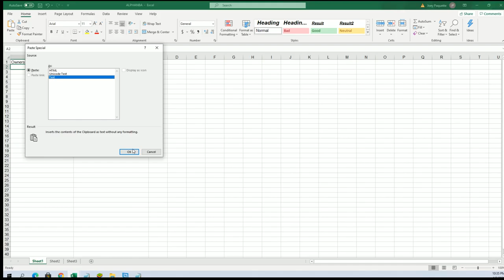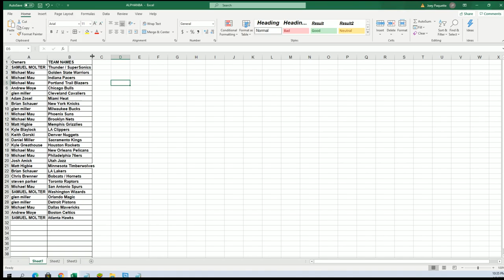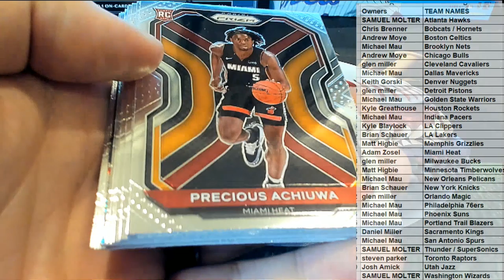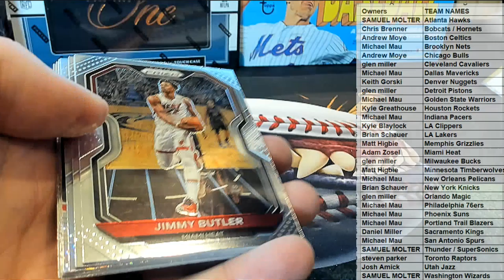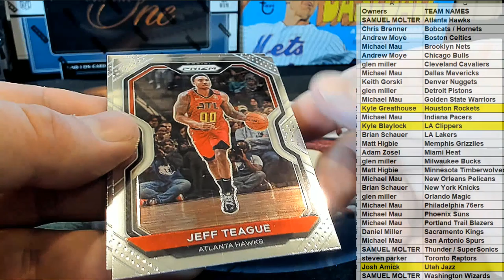2021 Panini Prizm Basketball Hobby ID 21PRIZMBSKPACK124